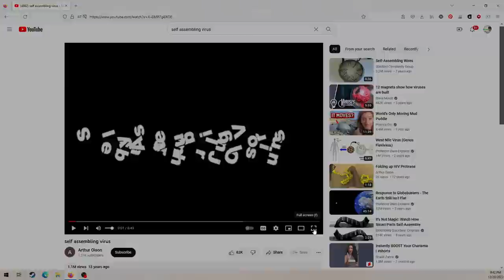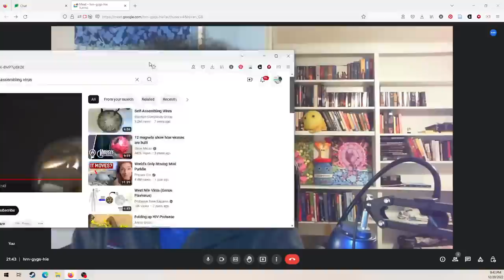COVID Conversations, Episode 8: Talking to a COVID anti-vaxxer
"TimTruth" will be joining me to debate COVID vaccine safety.